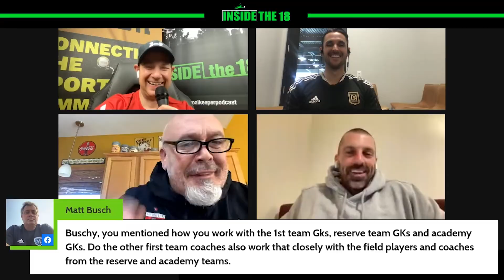I18 Goalkeeper Podcast Trailer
Inside the 18 is your source for all things Goalkeeping! Each week Omar, Michael, and Saskia are joined by guests from around the world. They recap the weeks events, discuss new training techniques and have candid conversations with professional goalkeepers and goalkeeper coaches. The show is a must listen for the goalkeeping enthusiast!

Find us
@Goalkeeperpodcast on IG
@goalkeeperpod on Twitter
@goalkeeperpodcast on Facebook.